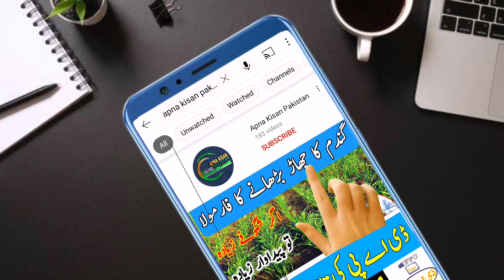How to use of potash in potato | Role of potash in potato crop | Fertilizer plan for potato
Importance and Role of phosphorus in Wheat Production | Use of DAP in wheat | Apna Kisan Pakistan

How to use zinc and urea in wheat | Use mix urea and zinc in wheat | Use of Zinc in Wheat crop

How to control Weeds in Wheat | Best herbicide for wheat crop | Weed control in early planted Wheat

How to reduce cost of fertilizer in wheat | DAP and wheat yield | Biozote Max | fertilizer plan

How to increase tillering in Wheat crop | How to increase Productive Tillers of Wheat | increase tiller

fist irrigation of wheat | First irrigation best time in wheat | How to increase tillers in wheat

Follow this link to join my WhatsApp group: Group No 01:-